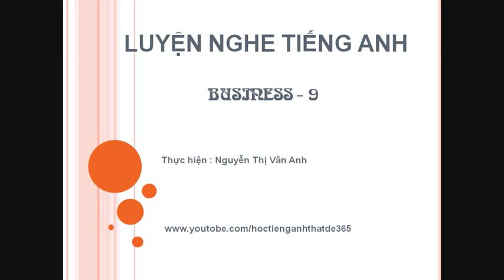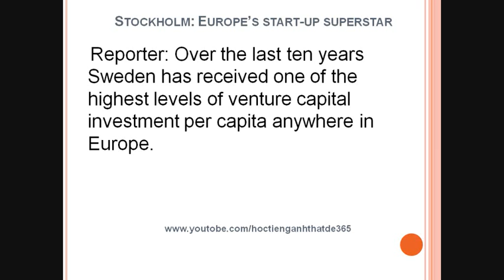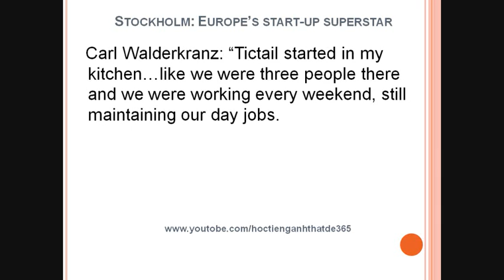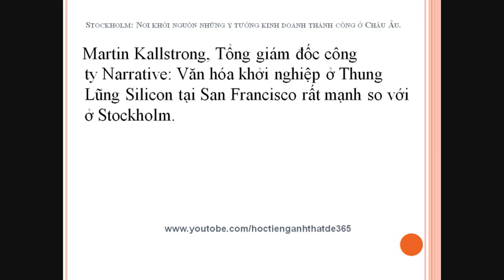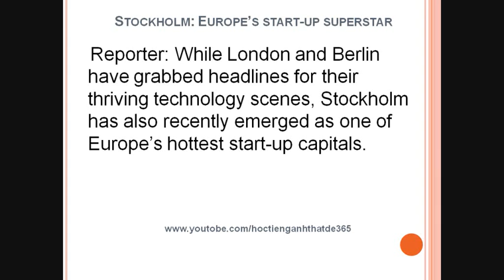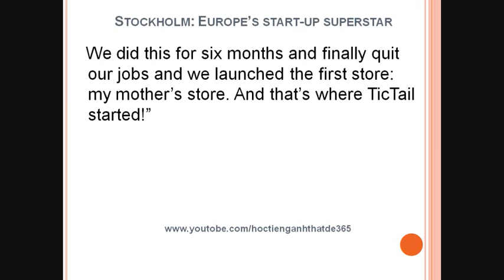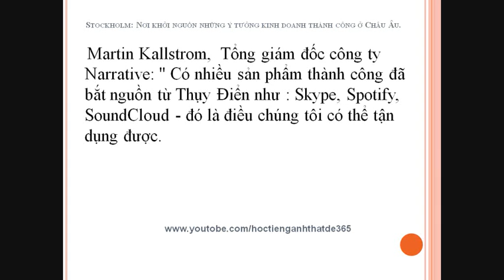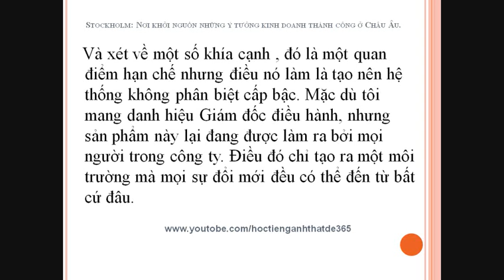Luyện nghe Tiếng Anh - Business - Stockholm Europe’s start up superstar